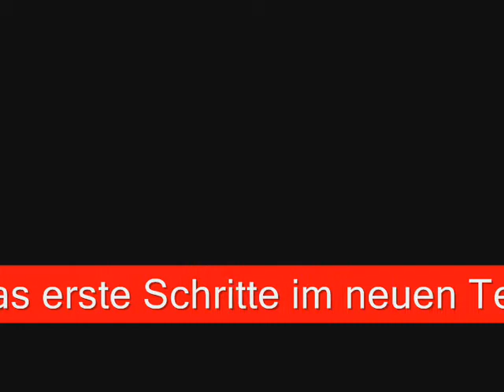Halsbandleguane (Crotaphytus collaris) - Erste Schritte im Terrarium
Meine beiden Halsbandleguane ziehen in ihr neues Terrarium und kommen nach dem Transport aus ihren Heimchenboxen.